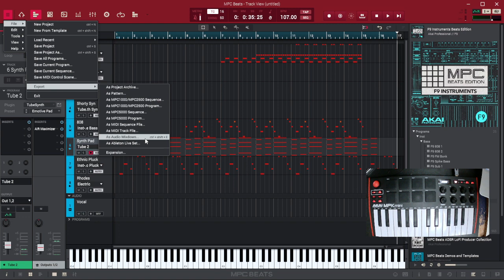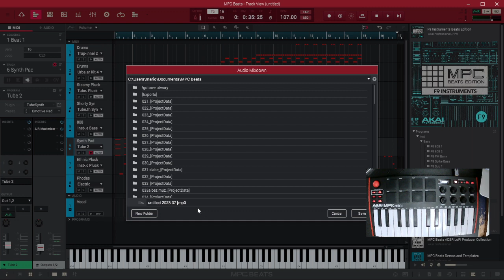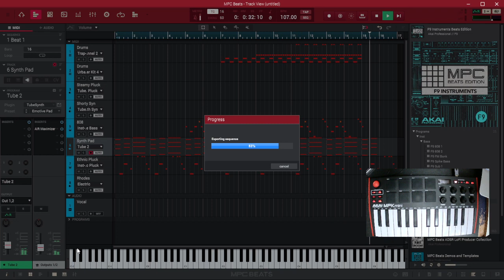Beat 4 aranżacja i publikacja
Jak przeprowadzić aranżację utworu i publikację w programie MPC Beats?
stary filmik zrobiony na czyjąś prośbę, udostępniam publicznie jakby ktoś potrzebował ;)